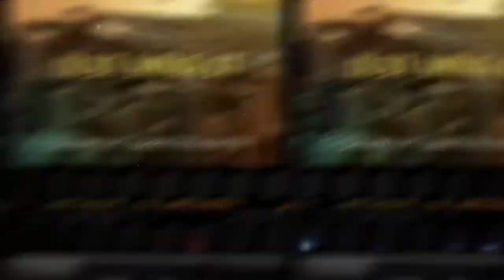Matthieu Melon Showreel 2014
My showreel of work done in Australia throughout 2013 for my Masters degree The University of Sydney - College of The Arts.
Clips of the following Short Films:

"Just Wing It" - Director & Editor
"The Gallery" - Director Nicola Walkerden, Director of Photography Matthieu Melon
"Kara" - Director Isabella Prasmania, Data storage and sound Matthieu Melon
"Blackbird" - Director Simon Shiels, Director of Photography Matthieu Melon
"Silent Pain" - Director & Editor Matthieu Melon

Soundtrack: The Battle Begins, from Audiomicro